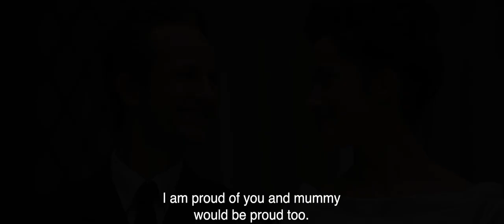SIMONE: WOMEN OF THE CENTURY OFFICIAL TRAILER - (2021)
Simone Veil's life story from her childhood to her major political battles seen through the pivotal events of the twentieth century. An intimate and epic portrait of an extraordinary woman who eminently challenged and transformed her era: her humanist message is still keenly relevant today.

Director: Olivier Dahan
Producer: Vivien Aslanian, Romain Le Grand, Marco Pacchioni
Writer: Olivier Dahan
Release Date (Theaters): Aug 18, 2023  Limited
Runtime: 2h 19m
Distributor: Samuel Goldwyn Films

Production Co: France Télévisions, Cofimage 31, France 3 Cinéma, Scope Pictures, SCOPE Invest, Palatine Etoile 17, France 2 Cinéma, Prod lab, Sonia Films, Tax Shelter du Gouvernement Fédéral Belge, Marvelous Productions, Canal+, La Région Île-de-France, Indéfilms 8, Ciné+

Credit: France Télévisions, Cofimage 31, France 3 Cinéma, Scope Pictures, SCOPE Invest, Palatine Etoile 17, France 2 Cinéma, Prod lab, Sonia Films, Tax Shelter du Gouvernement Fédéral Belge, Marvelous Productions, Canal+, La Région Île-de-France, Indéfilms 8, Ciné+